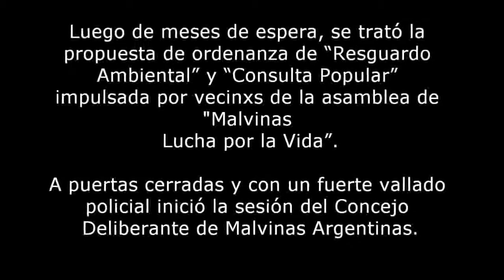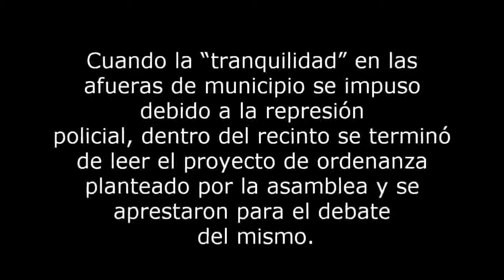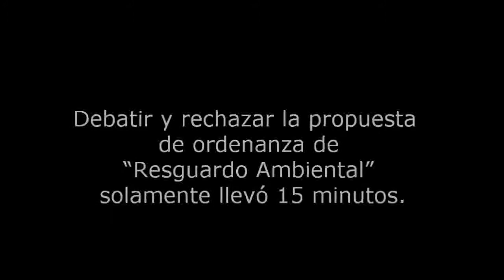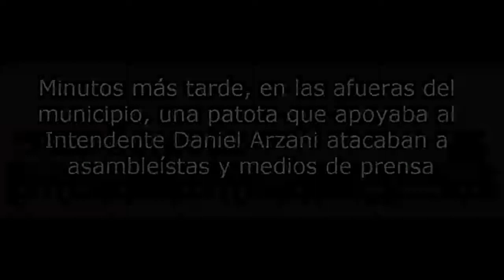Resguardo ambiental rechazado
Luego de meses de espera se trató la propuesta de ordenanza de "Resguardo Ambiental" y "Consulta Popular" impulsada por vecinxs de la asamblea de Malvinas Lucha por la Vida".
A puertas cerradas y con un fuerte vallado policial inicia la sesión del Concejo Deliberante de Malvinas Argentinas.
Las constantes negativas a debatir, la ausencia de informes sobre el impacto ambiental que traería Monsanto y las denuncias por fumigación sobre vecinxs de Malvinas, hizo estallar la bronca en las afueras del municipio.
Ante esto los concejales se mostraron "indignados" y realizaron un cuarto intermedio hasta que la situación volverá a la calma.
Cuando la "tranquilidad" en las afueras de municipio se impuso debido a la represión policial, dentro del recinto se terminó de leer el proyecto de ordenanza planteado por la asamblea y se aprestaron para el debate del mismo.
Debatir y rechazar la propuesta  de ordenanza de "Resguardo Ambiental" solamente llevó 15 minutos.
Minutos más tarde en las afueras del municipio, una patota que apoyaba al Intendente Arsani atacaban a asambleístas y medios de prensa